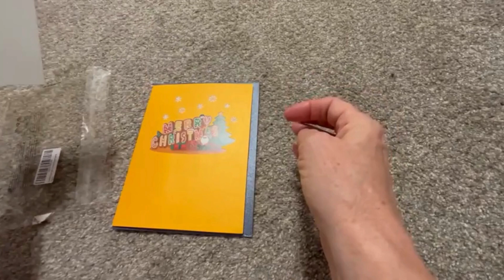🎥 Unboxing the CARPDIM Musical Christmas Card: A Festive 3D Surprise! 🎄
In today's video, we're unboxing something truly special for the holiday season – the CARPDIM Musical Christmas Card. This isn't just any Christmas card; it's a 3D pop-up masterpiece with lights and music, perfect for adding a touch of magic to your holiday greetings. Let's explore this unique and creative greeting card together!

🌟 Inside the Card:
In this unboxing, we’ll discover:

The intricate 3D pop-up design of the card, featuring a Christmas tree with presents.
The musical feature playing the classic tune "We Wish You a Merry Christmas" with synchronized lights.
The quality and craftsmanship of the high-quality paper and hand-assembled details.
🎁 Features of the CARPDIM Christmas Card:

Innovative 3D Design: Amazes with its detailed and engaging pop-up scene.
Musical & Light Elements: Adds a memorable touch with accompanying music and lights.
High-Quality Materials: Made from premium paper, ensuring a lasting keepsake.
Perfect Gift Alternative: Comes with an envelope, ideal for sending heartfelt holiday wishes.
💌 Ideal for Spreading Holiday Cheer
This musical and light-up card is an excellent way to convey your Christmas greetings in a way that will be remembered and cherished.

💬 I'd Love to Hear from You:
What do you think about this 3D musical Christmas card?